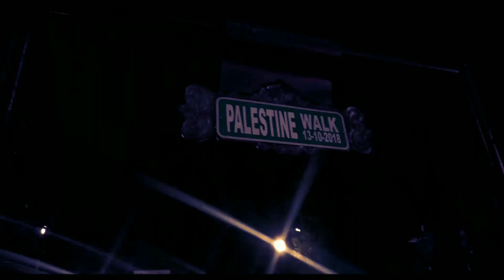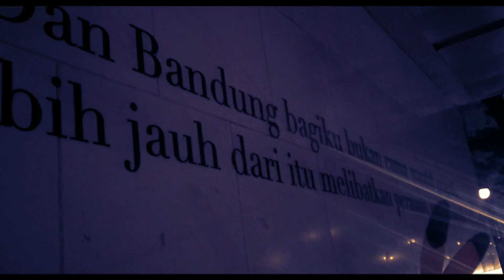Alun alun bandung Di malam Hari Seru Banget Loh || cinematic night di kota bandung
inilah salah satu tempat favorit di tengah kota bandung yang sering dijadikan tempat warga kota kembang atau nongkrong dan mengahabiskan waktu libur mereka.

Pokoknya liburan mengunjungi berbagai Tempat wisata di Bandung ? jangan lupa mengunjungi atau singgah sejenak ke tempat piknik di Bandung yaitu alun-alun kota Bandung.

Jl. Asia Afrika, Balonggede, Kec. Regol, Kota Bandung, Jawa Barat 40251

terima kasih yang sudah berkunjung di Bandung .